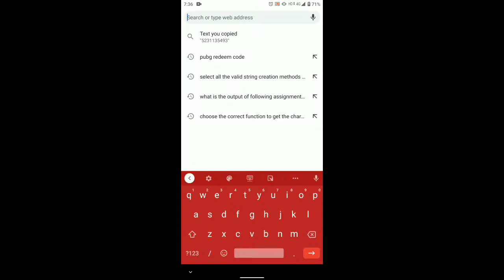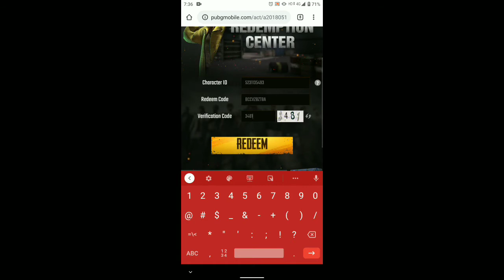Pubg mobile New Redeem Code to get free popularity | Beast boi rebel | BBR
Redeem code - BCCVZBZT8A